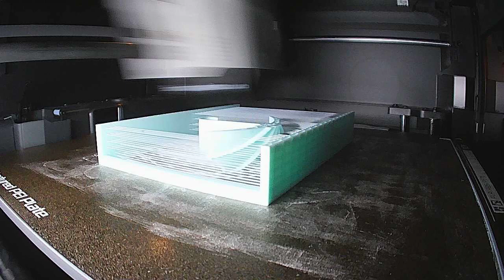Bambu P1S string test (no audio)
Most of the strings came out right but had some that did not attach to the top.